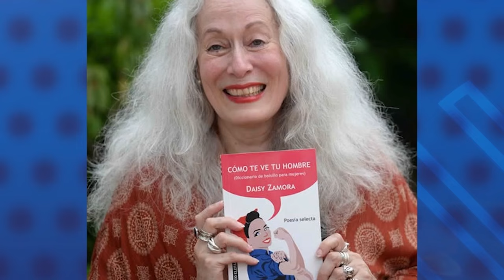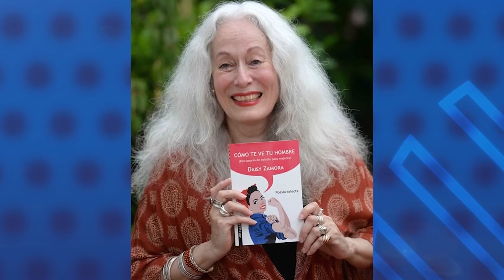La poeta nicaragüense Daisy Zamora conquista el Premio Casa de América de Poesía Americana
La poeta nicaragüense Daisy Zamora resultó ganadora del Premio Casa de América de Poesía Americana con su obra El encuentro absoluto. Es la primera vez que un autor nicaragüense gana este premio, por el que compitieron unos 660 manuscritos de 33 países. Desde California, Zamora habló con nosotros sobre el premio, acerca de sus fuentes de inspiración, el relevo generacional cultural nicaragüense y sobre la situación sociopolítica de Nicaragua.